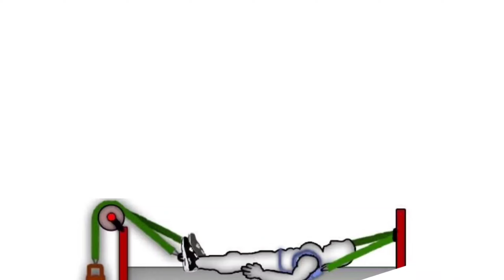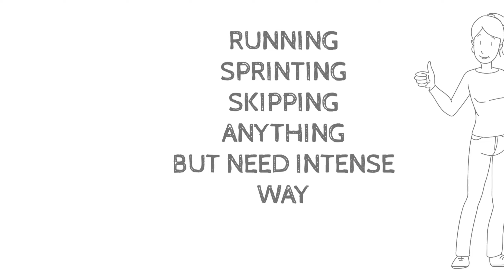Grow Taller new Technique| Sleeping stretch setup for growth| after 18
FOR height INCREASE Personal guidance

DISCLIMER
Genetics play a major role in determining final adult height. While certain exercises, stretches, and proper nutrition can promote overall health and posture, there is no guaranteed method to significantly increase height after growth plates have closed (typically around age 18).

Follow on Instagram and check the growth success stories

Little Growth Success